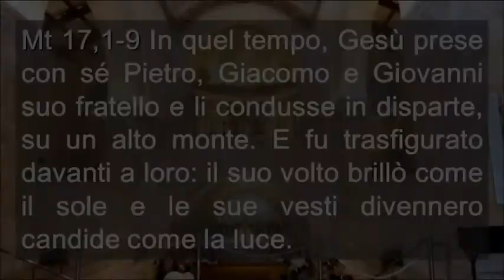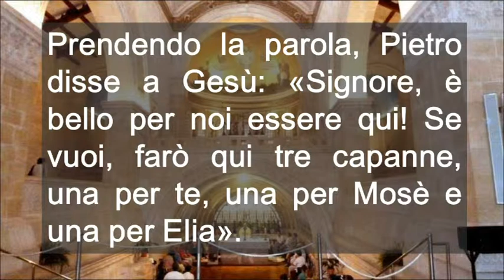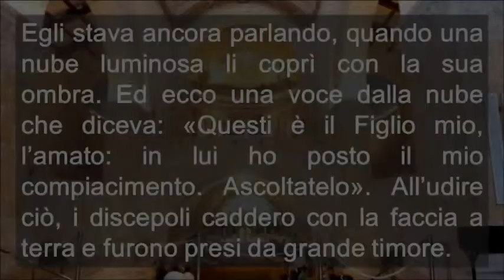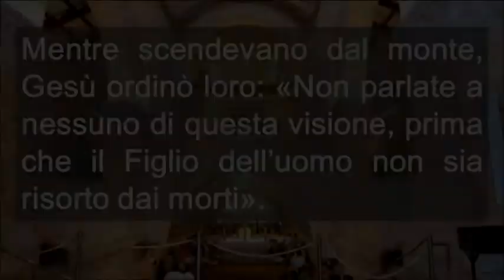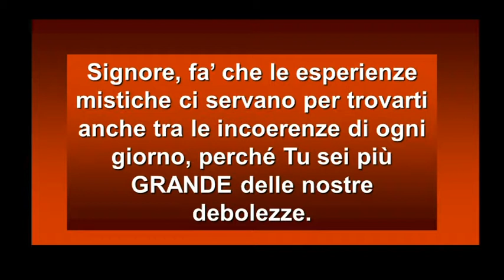Domenica Della Transfigurazione Anno A ( Italiano )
Domenica Della Transfigurazione Anno A